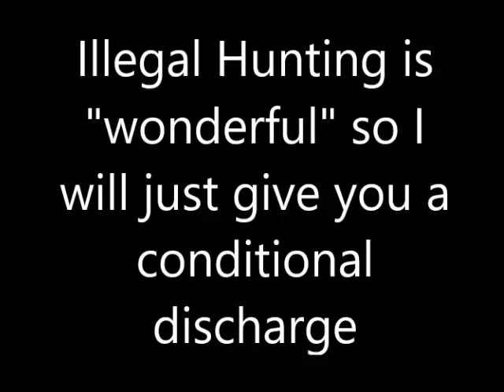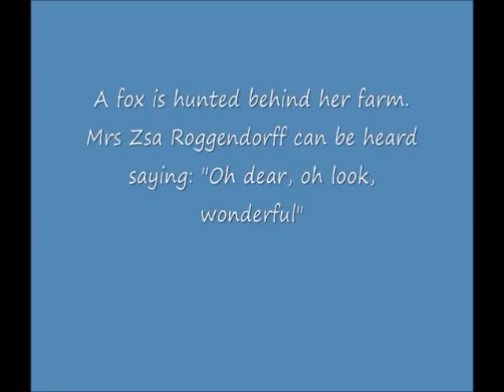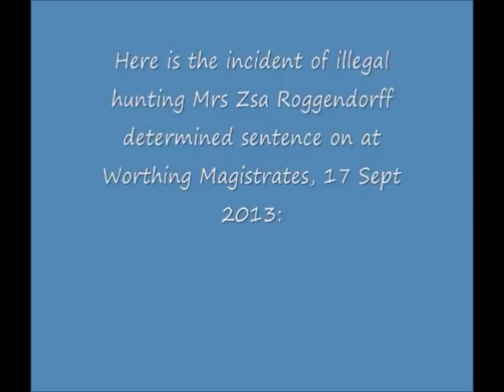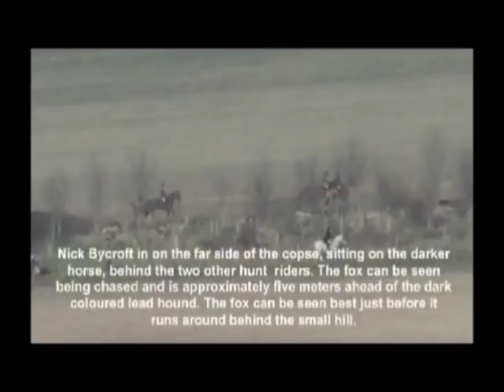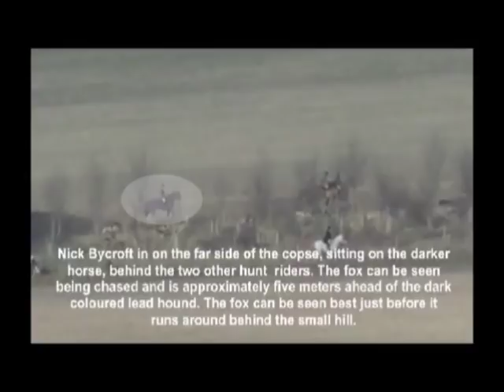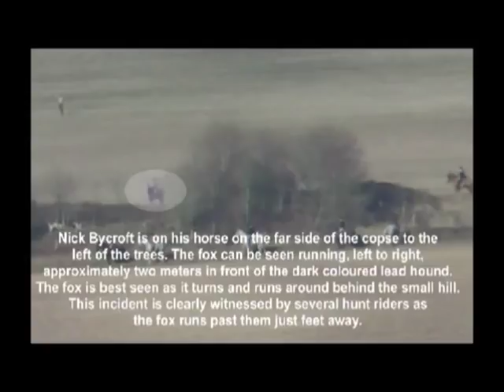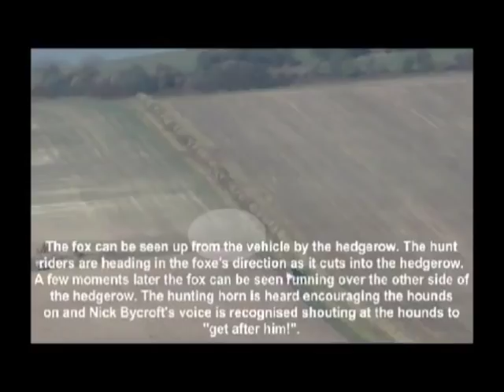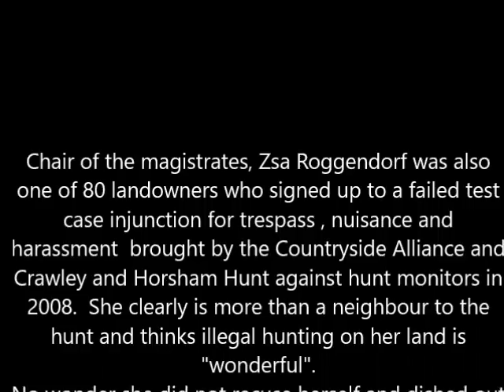Illegal hunting is wonderful: A Sussex magistrate passes sentence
Illegal hunting corruption Hunting Act fox Sussex monitors saboteurs Countryside Alliance Crawley and Horsham Hunt